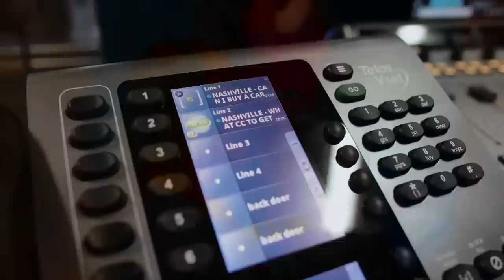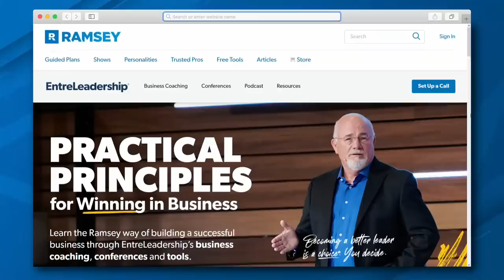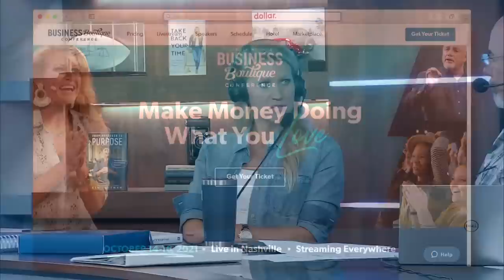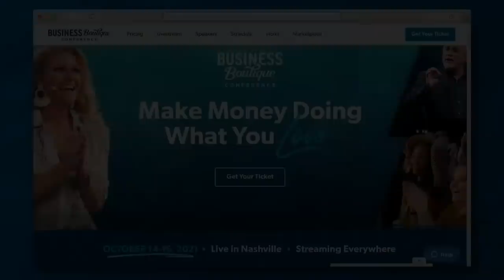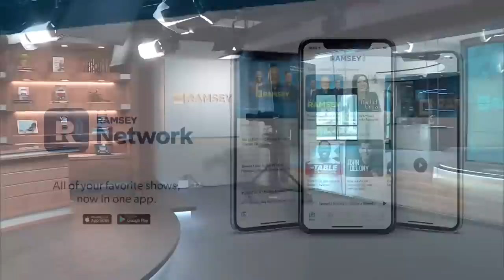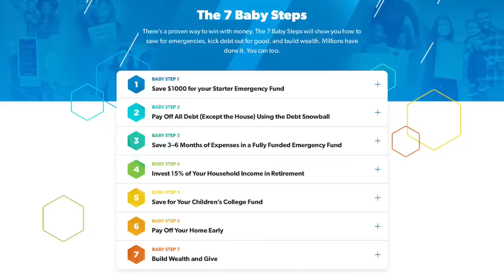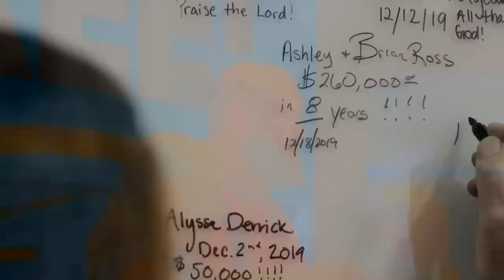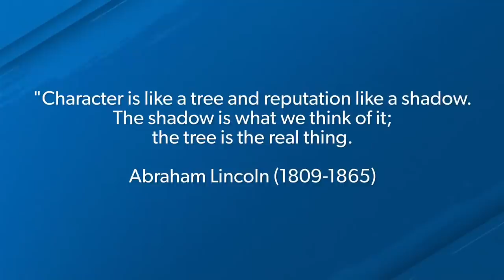Are You Sick and Tired of Being Sick and Tired?